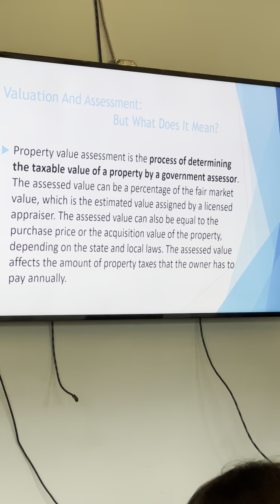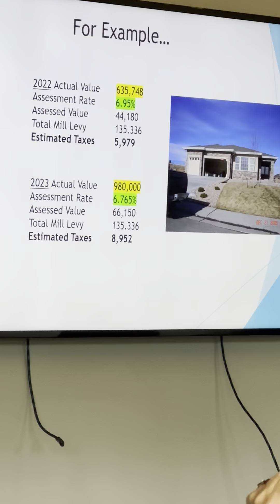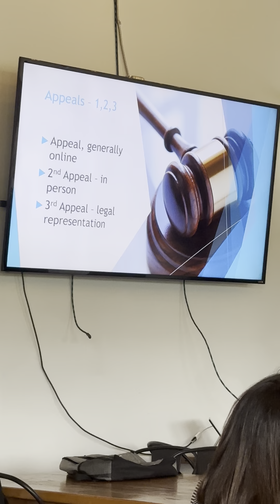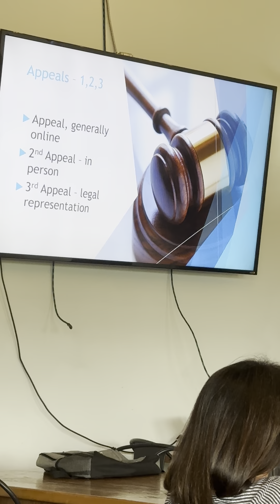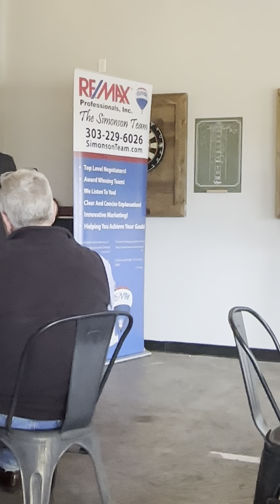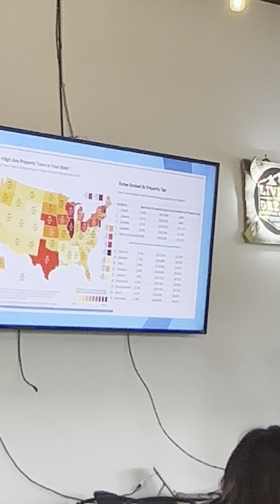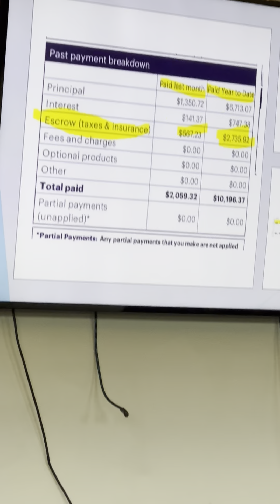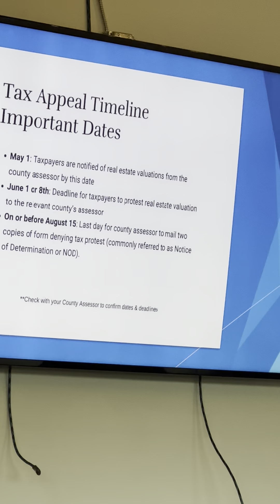How to Appeal Your Tax Assessment in Colorado | Step-by-Step Guide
1️⃣ Understanding the Tax Assessment Increase: We'll begin by providing an overview of the recent tax assessment landscape in Colorado, where many properties have seen an alarming rise of over 40% in assessed values. Discover why these assessments have increased so dramatically and the impact they can have on property owners.

2️⃣ Navigating the Appeal Process: Our expert panel will guide you through the step-by-step process of appealing your tax assessment in Colorado. Learn about the specific deadlines and requirements that must be met to initiate a successful appeal, with a special emphasis on the approaching deadline of June 2023.

3️⃣ Gathering Supporting Evidence: One of the keys to a compelling appeal is presenting strong evidence to support your case. We'll discuss various methods and strategies to gather and organize the necessary documents, comparables, and market data that will strengthen your argument and increase your chances of a favorable outcome.

4️⃣ Presenting Your Case: Presenting a solid case during the appeal process is crucial. Our presentation will provide you with practical tips on how to effectively communicate your arguments to the tax assessor's office. We'll cover best practices for writing appeal letters, preparing for hearings, and making persuasive oral presentations.

5️⃣ Working with Professionals: If you're feeling overwhelmed or uncertain about the process, we'll explore the option of seeking professional assistance. Discover how a tax consultant or attorney can provide valuable expertise and guidance throughout your appeal, potentially increasing your chances of success.

Don't miss this important information if you're seeking to appeal your tax assessment in Colorado. Take control of your property taxes and ensure a fair evaluation. Empower yourself with the knowledge to navigate the appeals process successfully!